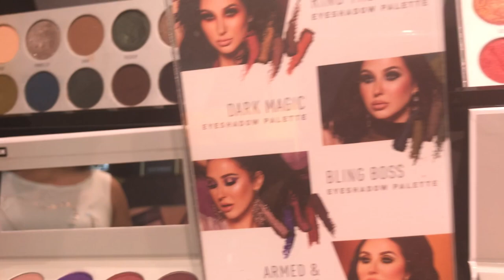MY BESTIE AND I GO SHOPPING VLOG| Im pregnant and nothing fits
So me and my girl go shopping but I cant find anything that fits me because im huge!!! lol Also we get camera shy and act all brand new lol jk! but really we usually acting up and being silly... oh well next time.

Melina Leon‘s Baby Registry